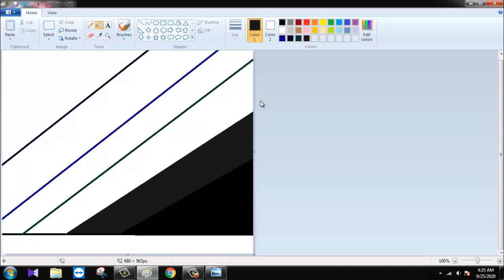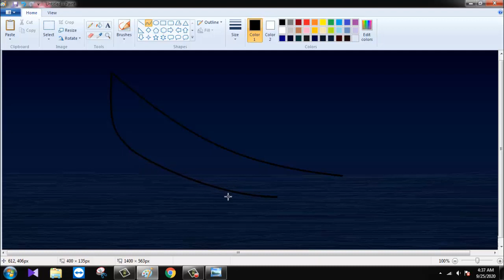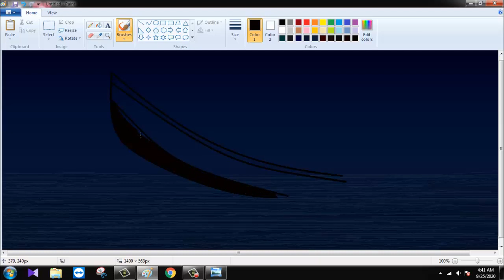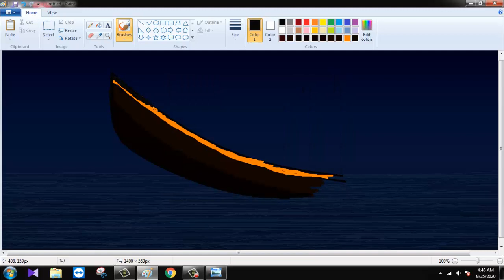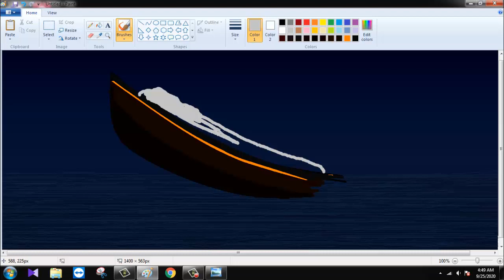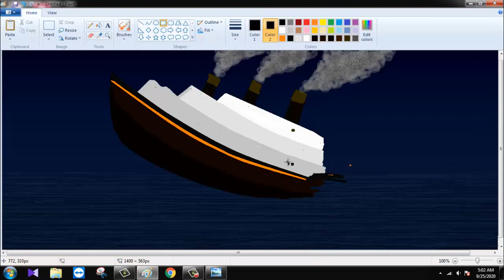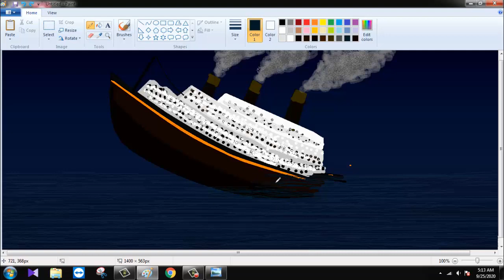How to Draw a Titanic Ship in Computer||MS-Paint Art